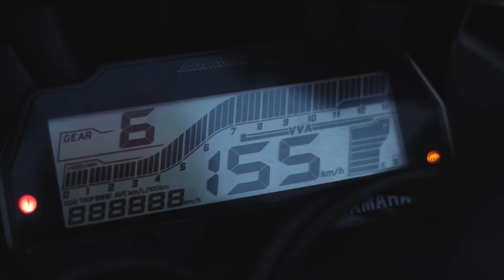Lever Guard For R15v3😍💚 | Super Bike Look in Just Rs 300/